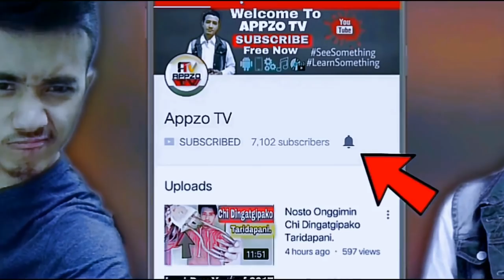Maikai Altue Guitar Tune Ka•na Nanga 2018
My Sister.

DimsengOfficial
Appzo TV Official
(Related)

"how to tune guitar, how to play guitar, guitar tuner app, da tuner lite, app for guitar tune, how can i tune my guitar, tune guitar easy way, best app for guitar tune,
maikai guitar tune kana nanga, garo hills, garo tech video, appzo tv, garo videos"
Music video garo, garo music video,
garo wangala dance, garo wangala music, garo tarck, garo music cover, cover garo music"

atm, free, money, free money, get free money from atm,
mo vlogs, blogs, vlog, mumbiker, nikhil, Guwahati, shillong, entertainment,